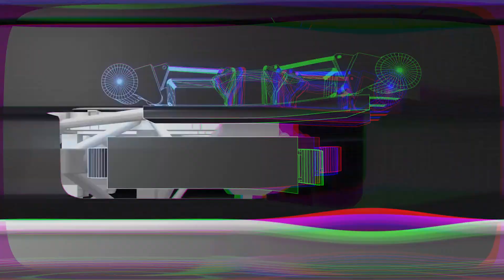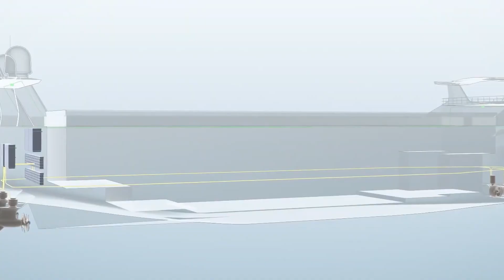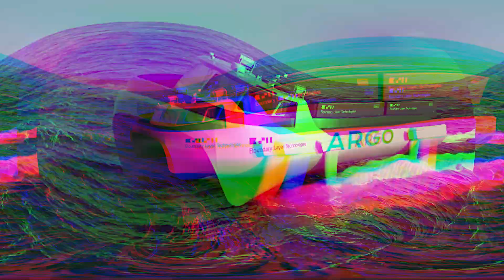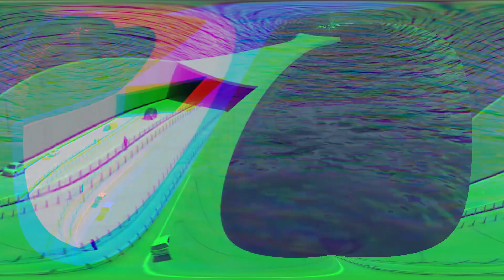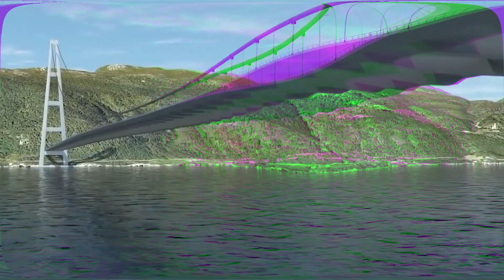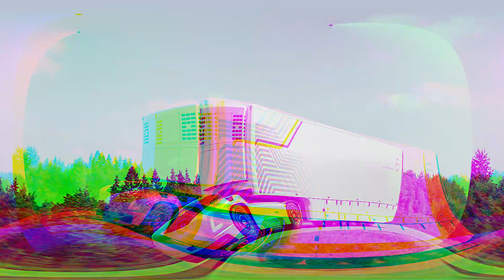15 TRANSPORTATION AND CARGO PROJECTS OF THE FUTURE!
0:00 Introduction
0:25 Virgin Hyperloop One
1:05 Kongsberg Yara Birkeland
1:54 SkyTram
2:28 Lazarini Design Air Yacht
3:12  EinRide Autonomous Truck
3:55 Starship Earth to Earth?
4:23 SkyCruise Sky Titanic
5:12 Hyperport
5:48 Hydrofoil Ships?
6:36 Underneath Norway
7:13 Kamaz 2031
7:51 VW's Autonomous Vehicle
8:36 Sideways Elevators?
9:14 Cabless Semis
9:51 Drone Cargo